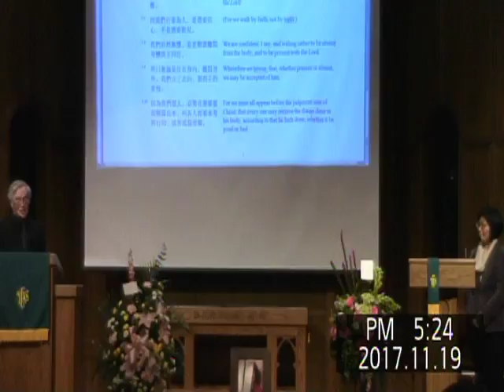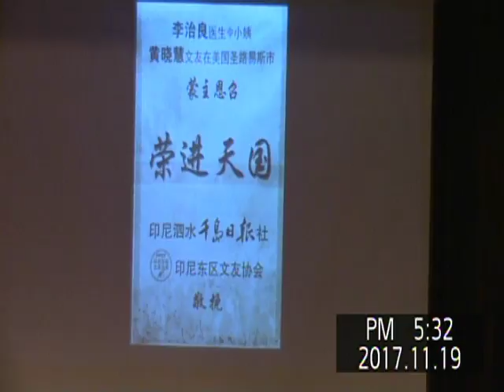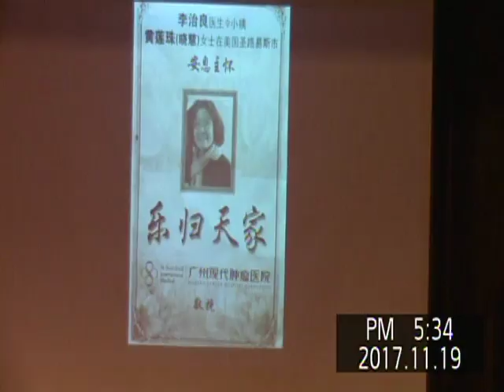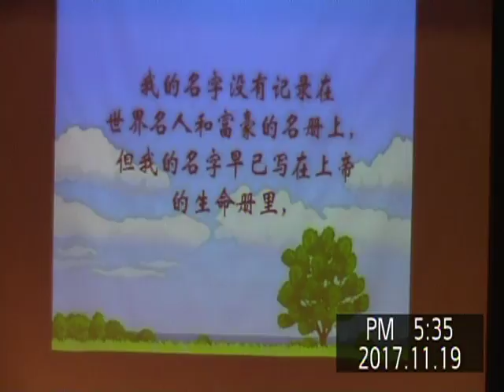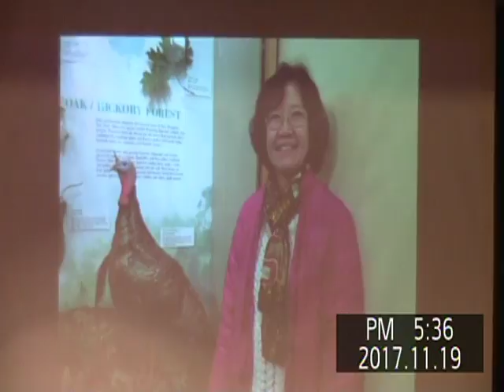20171119 Wan Memorial 12 memorable